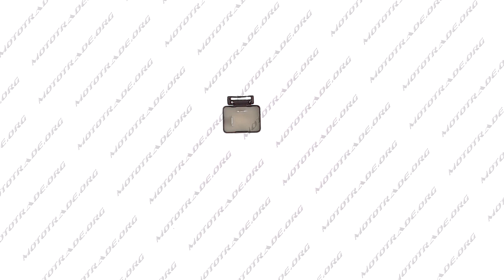R 210 Реле поворотов Delta, Alpha 2 контакта, A class CHENHAO, шт